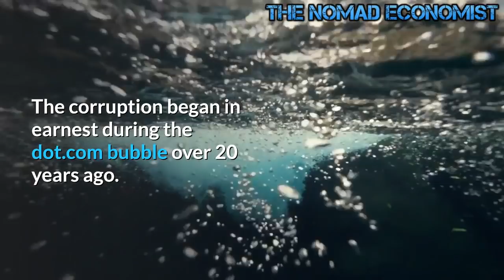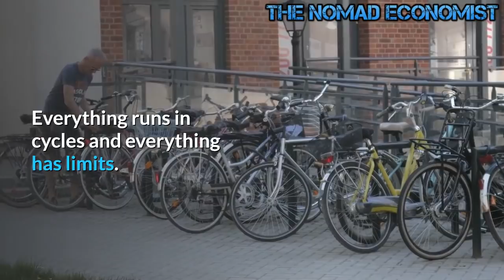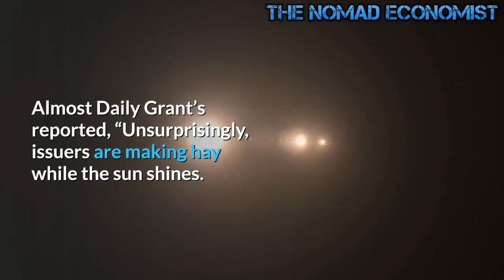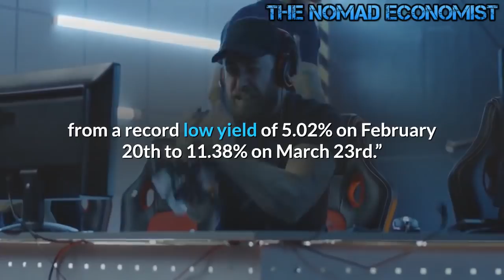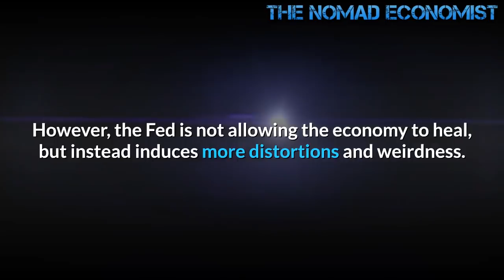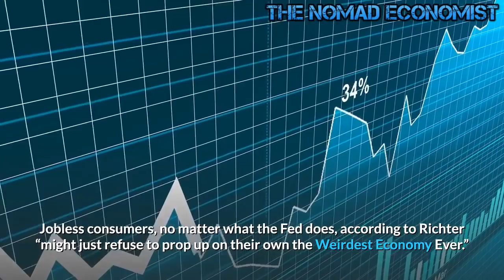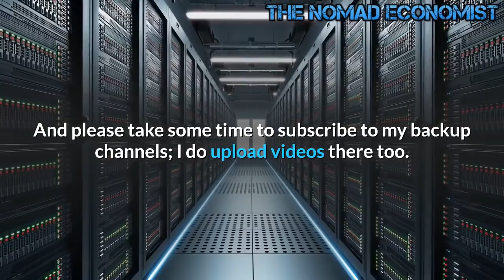The Weirdest, Most Distorted Economy Ever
Approximately two weeks ago a minor press report noted that the US Government has distributed approximately $1.5 trillion in transfer payments (Soc/Sec, IRS refunds and the like). The numbers cited were current, going back through 2005. The truck orders noted above are certainly a key indicator of businesses responding logically to economic policies and prevailing conditions, but the planned distortion of the US economy seems to have been going on for a long time now. Perhaps the experience of spreading dollars around for 10 or 12 years without stepping in a cow-pie is what has incentivized our "enlightened" monetary policy leaders to embrace the notion that everyone is too big or important to fail - hence their debt must be purchased. I'm thinking of opening a Blockbuster Video outlet based entirely on debt instruments, just to get in on the action.

there are incredible distortions in the economic and the financial worlds. The corruption began in earnest during the dot.com bubble over 20 years ago. Since then, the Fed has bailed out every corruption to help save the economy. This requires more and more debt. Now that the liberal socialists are going to be in power, the final end game is going to play out as debt skyrockets to untenable levels. Everything runs in cycles and everything has limits. Except it seems everything except stupidity and arrogance.